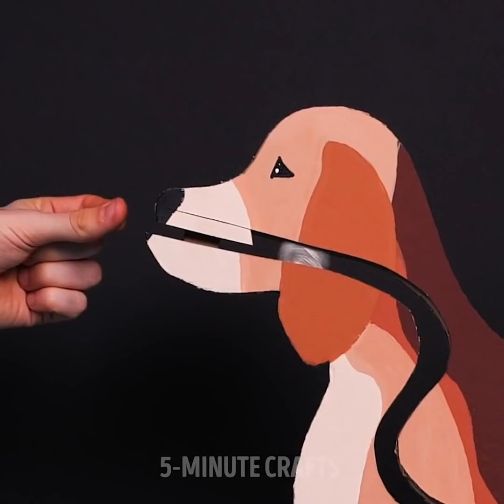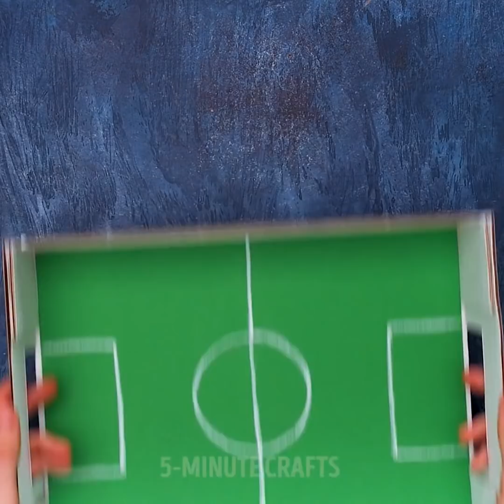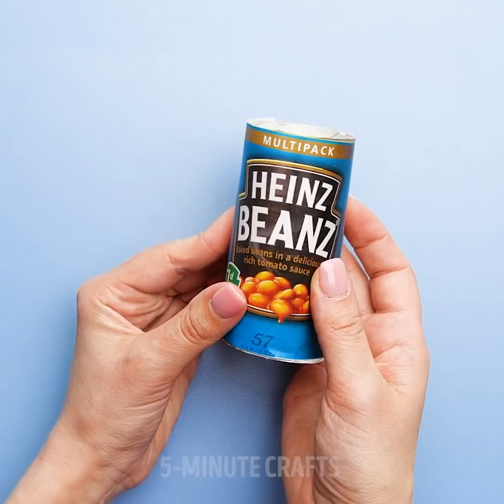29 EASY AND COOL CARDBOARD IDEAS FOR A BORING DAY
IDEAS FOR FANTASTIC CARDBOARD HACKS

Cardboard boxes. Cardboard boxes everywhere! You might have a bunch of boxes lying around from those days of buying stuff online. What if we told you that you can use them to create incredible cardboard DIYs? Yes! We’ll how you how to take an old box and turn it into something cool and useful. We’ll begin by showing you how to create a fun marble game with a piece of cardboard.

Then, you’ll learn how to make a green monster game! And this is not just any monster, this monster eats ping pong balls. We’ll also show you how to make toy food from scratch. Just imagine all the hours of fun you’ll have playing with it. Sometimes you want to have a practical table to work on from your couch… guess what? We’ll show you how to build one from scratch. Forget about ever feeling backpain again! Comfort, here we come!

Check this video out. There are many cool cardboard DIYs waiting for you to try them out!

TIMESTAMPS:

1:22 – Marbles game
4:18 – Ball-eating Monster game
7:47 – Toy food
9:51 – Home working table
13:12 – DIY foldable table